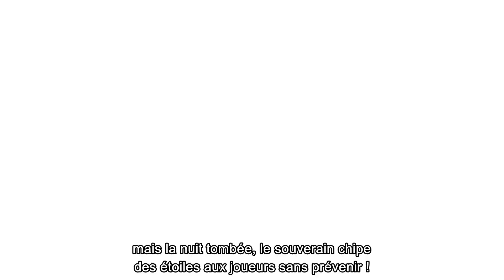🎉 Des plateaux classiques font leur retour dans Mario Party Superstars, disponible le 29/10 !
Plusieurs plateaux de l'ère Nintendo 64 font leur retour dans Mario Party Superstars, disponible le 29 octobre !

Explorez l'Île tropicale de Yoshi, promenez-vous dans le Bois de Woody et aventurez-vous nuit et jour dans le Pays de l'horreur !